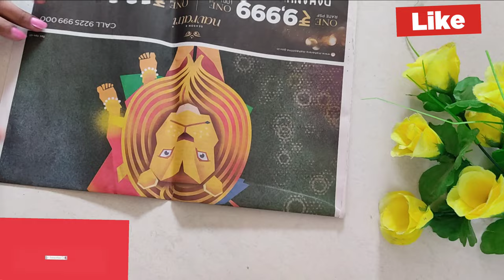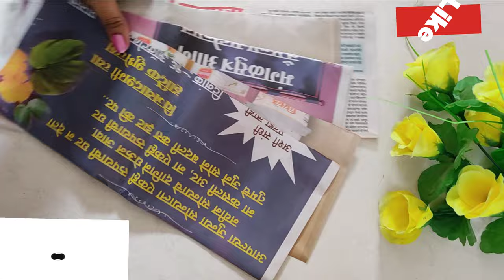Drawings, designs of mehendi , rangoli and craft.| DIY Wall decor using newspaper.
This channel shows you latest designs and drawings to learn very quickly and easily.
In this video we can learn how to make DIY wall hanging using waste news paper.

प्रजासत्ताक दिन, घाई गडबडीत काढायच्या २ रांगोळ्या.

संक्रांती साठी खास वाण/ हळदी कुंकू स्टायलिश वाण/ haldi kumkum decorative waan